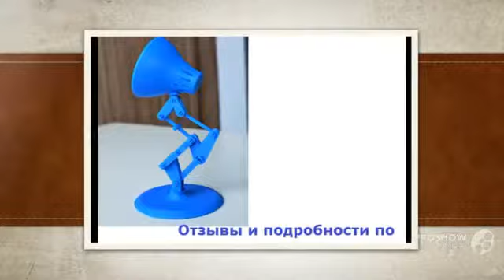напечатать 3d принтер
3D принтер UP! Plus 2 — это новая версия флагманского продукта UP! Plus